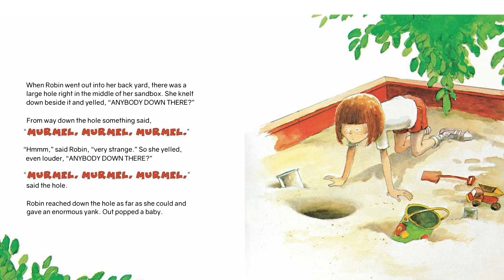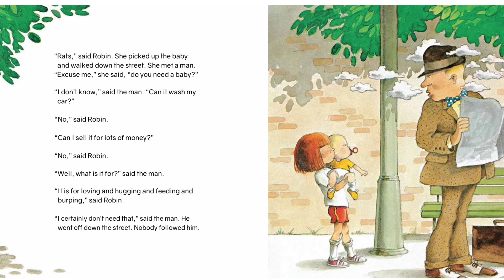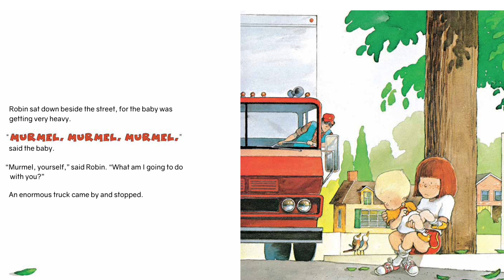👩🏾‍🤝‍👨🏼 Kids Books Read Aloud - Murmel Murmel Murmel by Robert Munsch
Oh my! Someone has found a baby and is trying to give the baby away!

💜TFB Approved! 💜